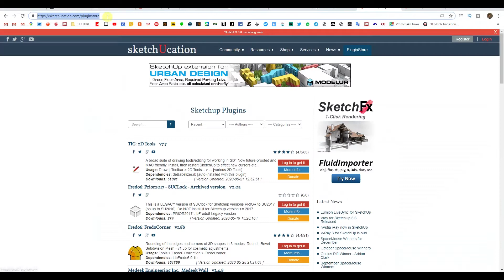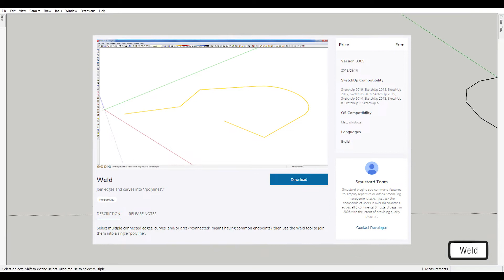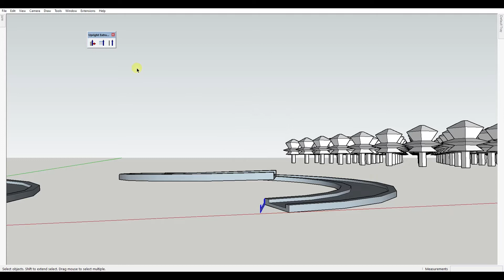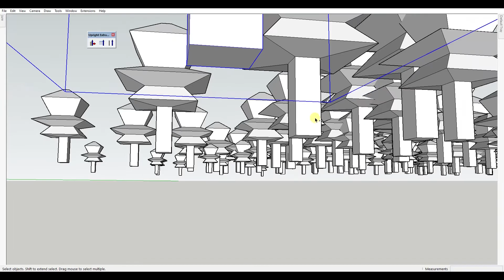Weld, Upright Extruder, Scale and Rotate Multiple - Sketchup Plugin Reviews - EP1 - Tutorial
This is the first video of this a video series I'm going to be making; MY Favorite Sketchup plugins Reviews. In these videos im going to show you  and review, some of my favorite plugins for sketchup. Every video is going to feature 3 extensions, in no particular order. Im just going to choose randomly 3 extensions at a time. So without further a do lets begin.

In the first episode we are taking a look at :
- Weld

You can find the essentially all available plugins on these 2 web sites

If you happen to like this video I kindly encourage you to click the like button and to check out the other videos of this series and ultimately consider subscribing to this channel. I’d really appreciate it and It would help me a lot.